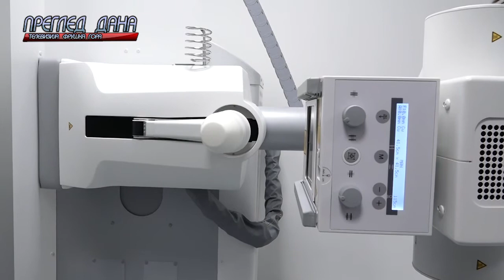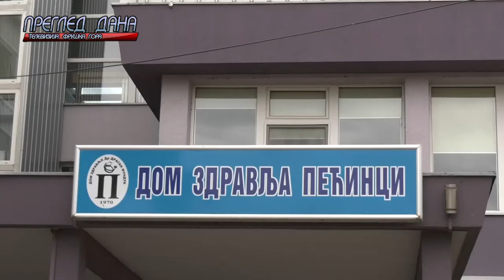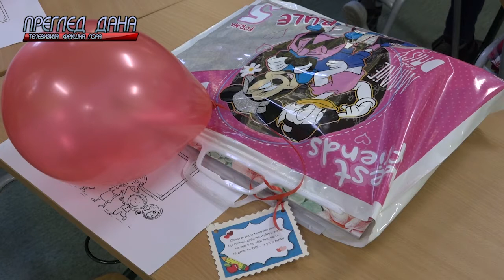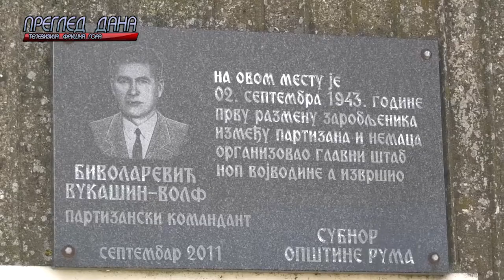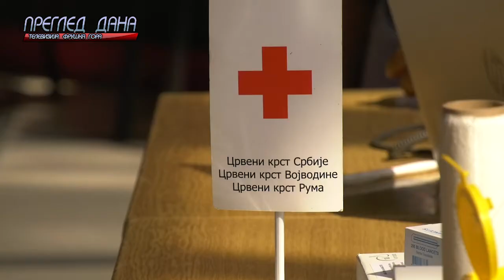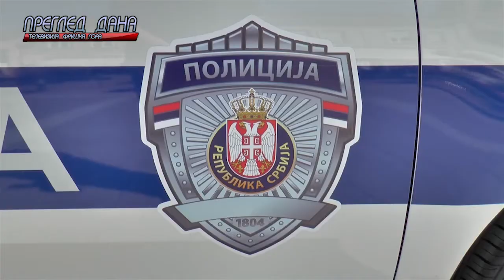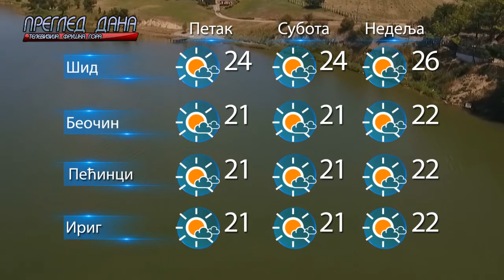PREGLED DANA 02092021